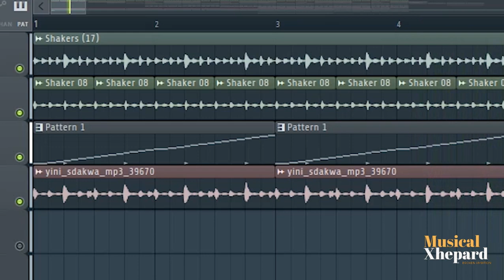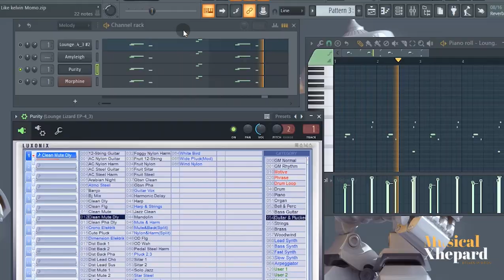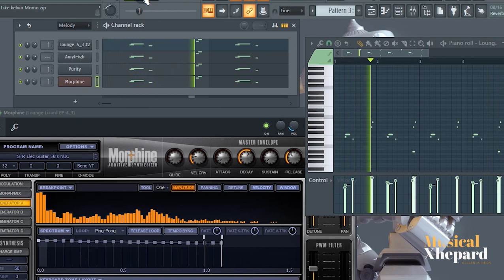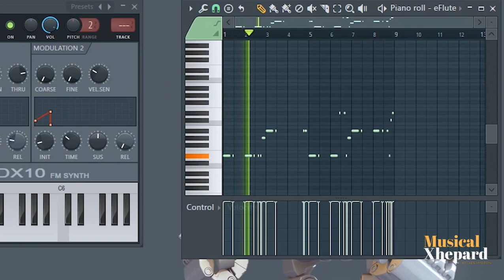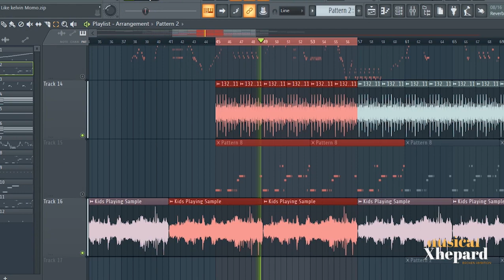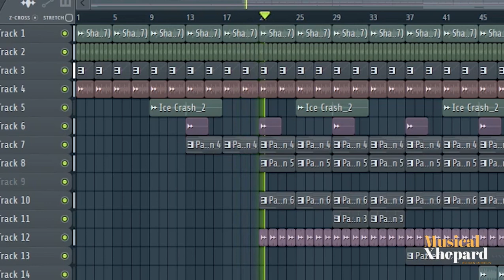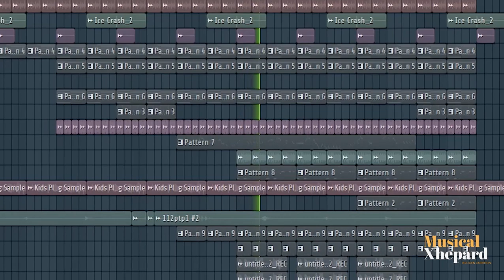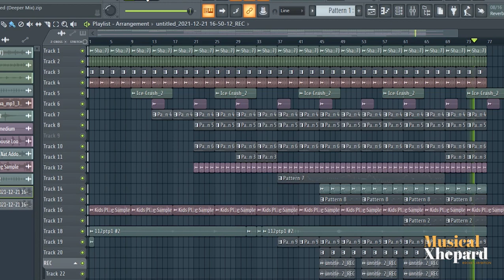Amapiano FL Studio Tutorial 2022 | Cook Up Like Kelvin Momo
In this tutorial, I will be showing you how to make a soulful amapiano track like Kelvin Momo, Ivy League style. I hope you enjoy the tutorial.

Amapiano Fl Studio tutorial (Kelvin Momo) @ MusicalXhepardTv